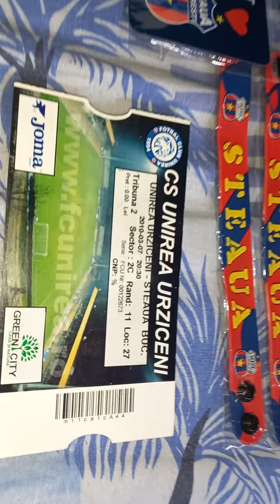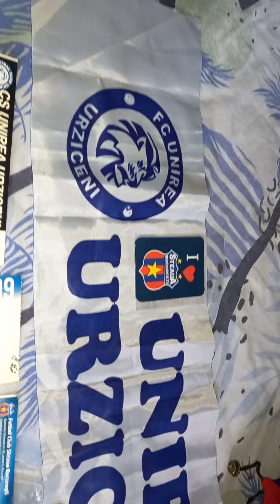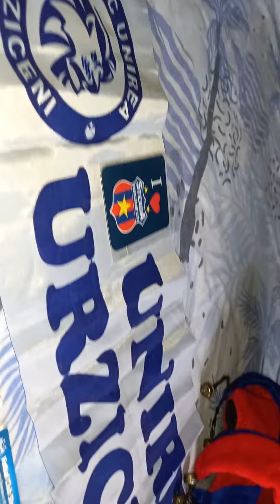colecția mea de bilete cu accesorii Steaua București 🏅🔵🔴🟥🟦🔹️🟦🟨🟥🏆🎈🎉🥇🔵🔴